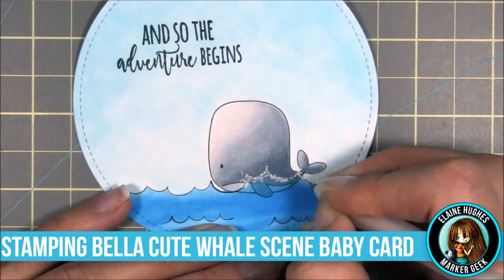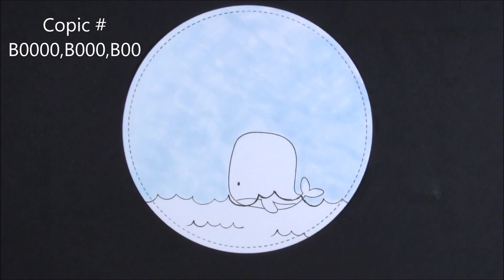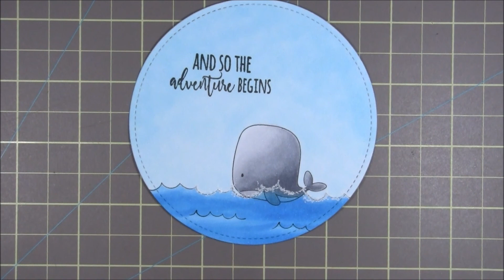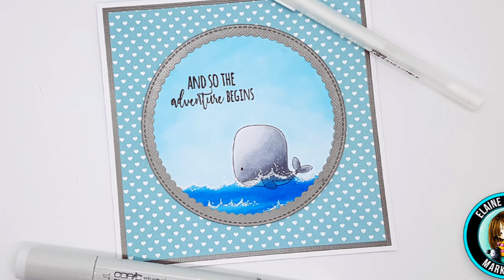Stamping Bella Cute Baby Card with Copic Coloring & White Gel Pen Detail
Watch Elaine Hughes stamp and colour a cute scene for a baby card. Full marker colour details provided in the video.